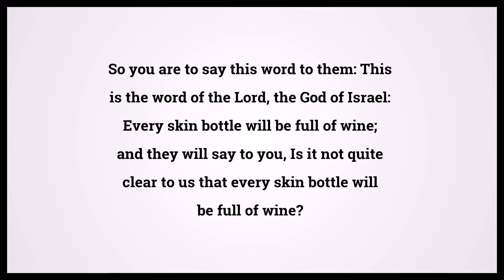Holy Bible Jeremiah 13:12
Video shows Holy Bible Jeremiah Chapter 13 Verse 12: So you are to say this word to them: This is the word of the Lord, the God of Israel: Every skin bottle will be full of wine; and they will say to you, Is it not quite clear to us that every skin bottle will be full of wine? Powered by MaryTTS. Text taken from Bible in Basic Edition. Bible Jeremiah 13:12